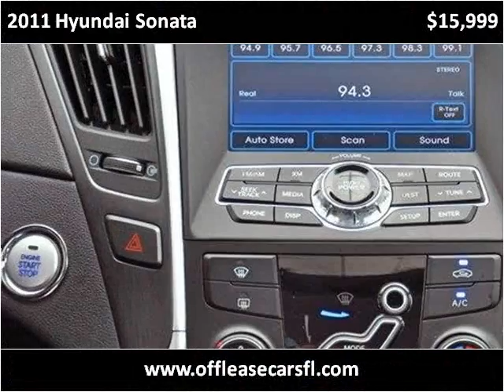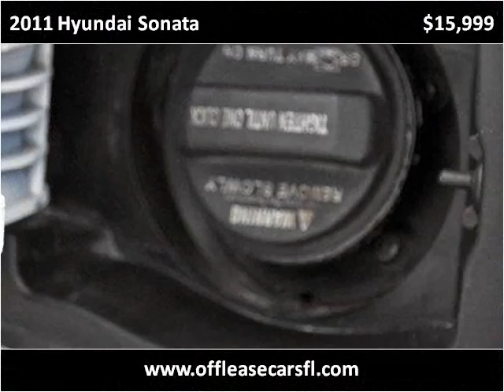2011 Hyundai Sonata Used Cars Lake Worth FL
This 2011 Hyundai Sonata is available from Off Lease Only.